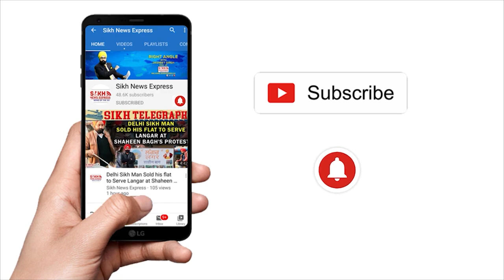Delhi ਦੇ Rajender Nagar ਤੋਂ Paramjit S Khurana ਰਹੇ ਜੇਤੂ ਸੰਗਤਾਂ ਨੇ ਇਲਾਕੇ ਵਿਚ ਆਉਣ ਤੇ ਕੀਤਾ ਭਰਵਾਂ ਸਵਾਗਤ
Delhi ਦੇ Rajender Nagar  ਤੋਂ Paramjit S Khurana ਰਹੇ ਜੇਤੂ । ਸੰਗਤਾਂ ਨੇ ਇਲਾਕੇ ਵਿਚ ਆਉਣ ਤੇ ਕੀਤਾ ਭਰਵਾਂ ਸਵਾਗਤ  || SNE